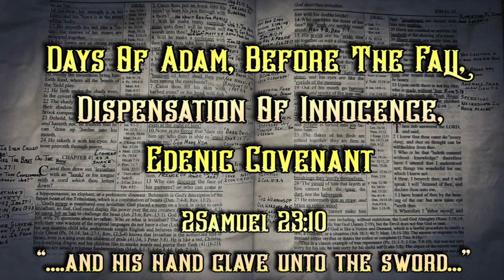Days Of Adam, Before The Fall, Dispensation Of Innocence, Edenic Covenant (Bible Institute #7)